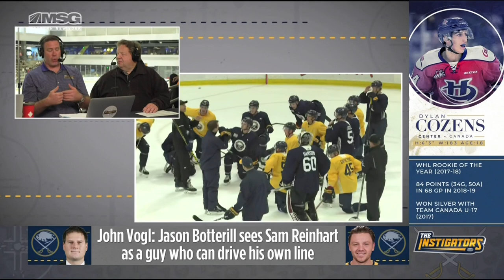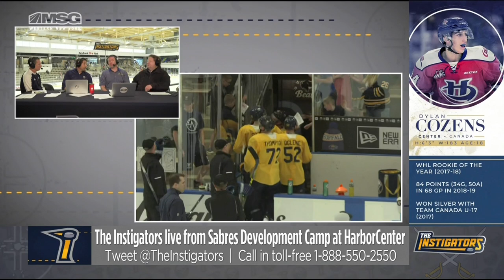Instigators on Tage Thompson | Development Camp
Visit Sabres.com for more
Follow: Instagram.com/buffalosabres